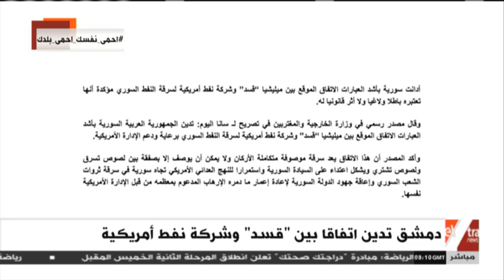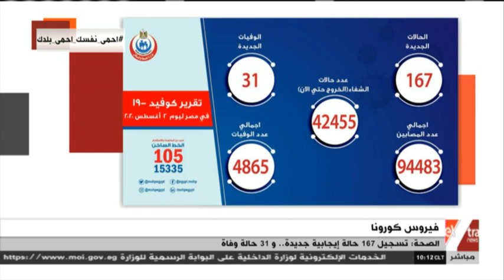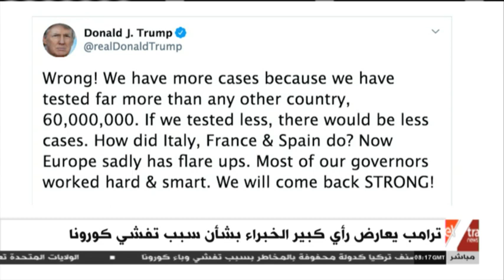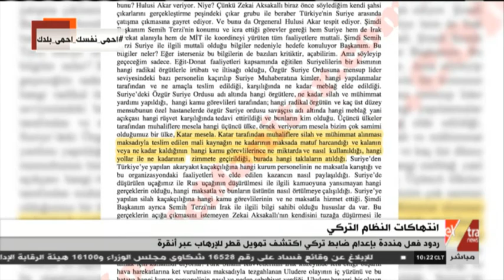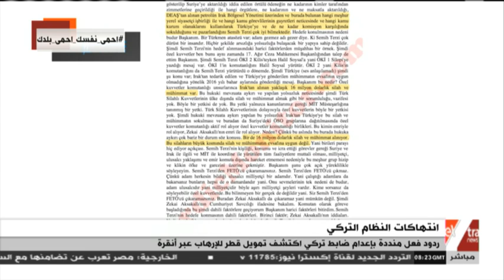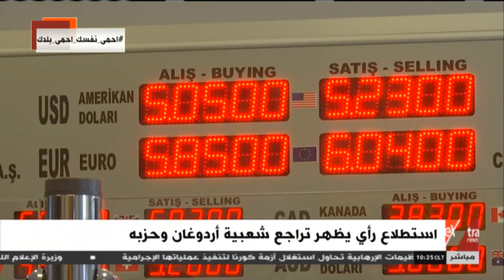غرفة الأخبار | جولة الـ10 صباحا الإخبارية (كاملة)